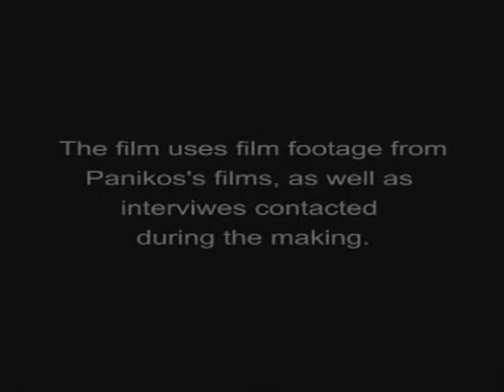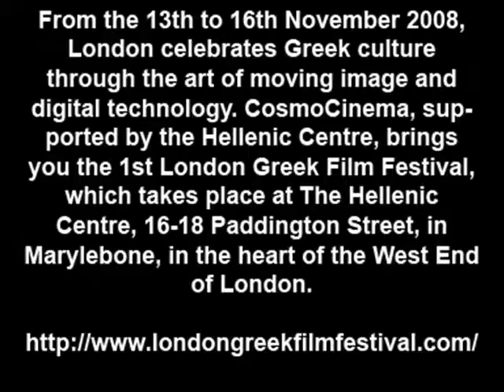A day in the Life of Panikos Hrisanthou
the film explores the personal work of a freelance film maker that lives and works in Cyprus and how his work coralates to the Cyprus problem.